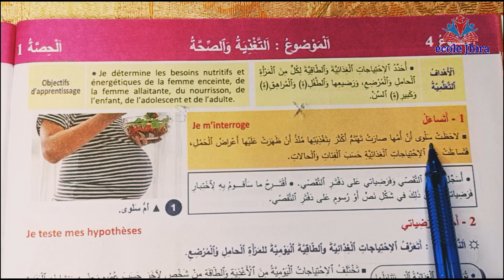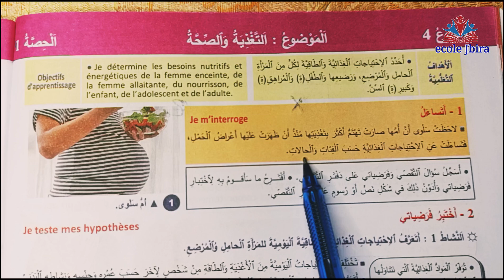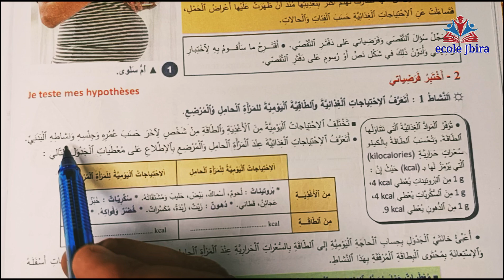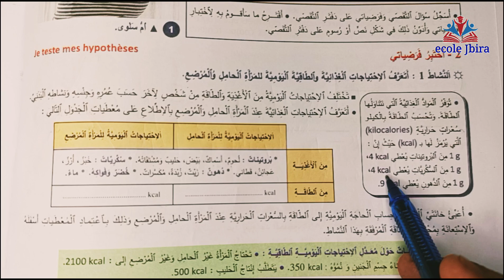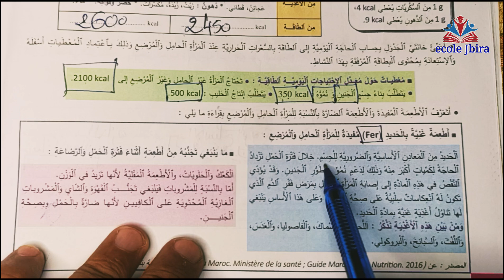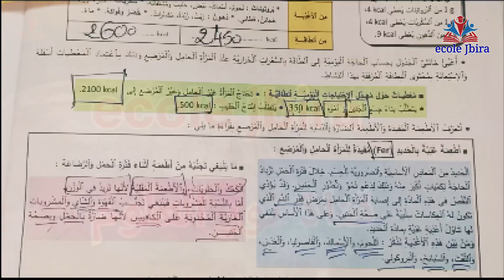الواضح_في_النساط_العلمي_للمستوى_الخامس_ابتدائي_الصفحة 16